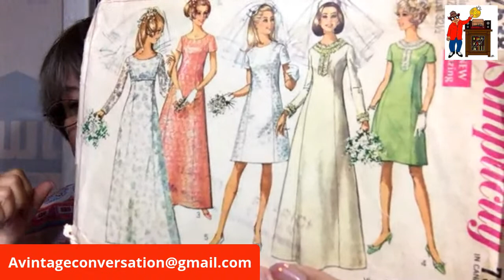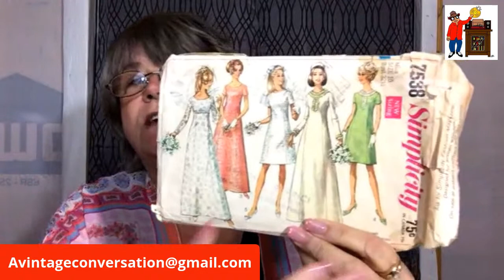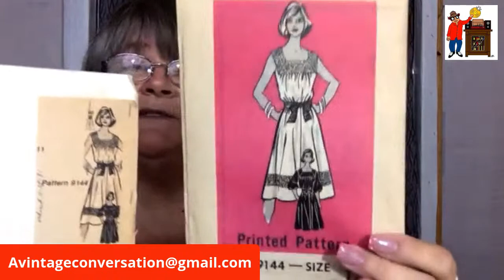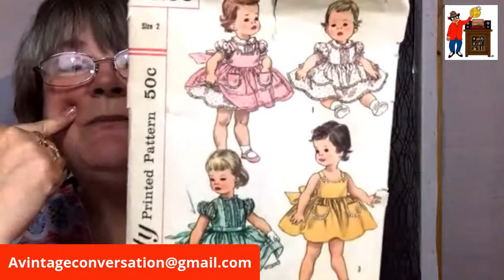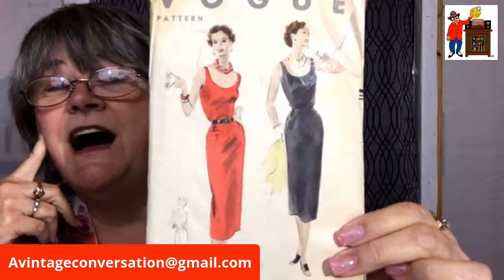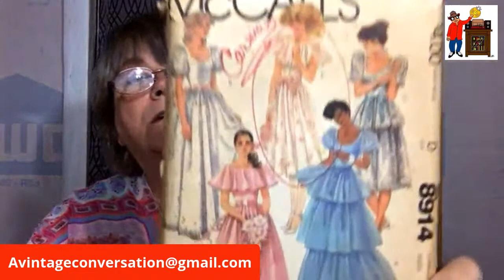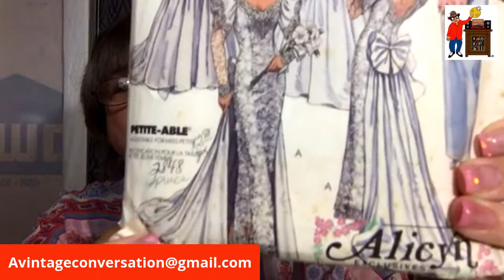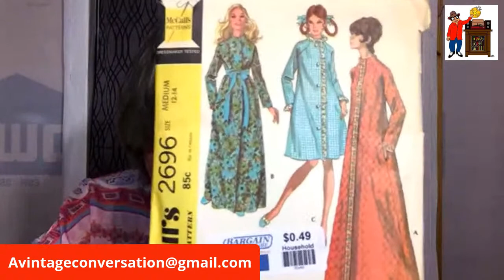SHOW AND TELL WITH VINTAGE CONVERSATION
Martha has a cool collection of vintage patterns to show. I hope these show and tells will help inspire you to collect something new or delve into learning about a new area of vintage.